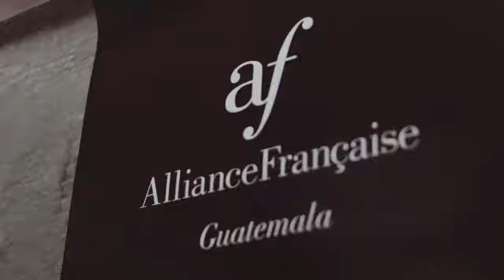Nocturnos FILGUA 2018 / Exposición de Yves Trémorin - Viaje al centro de América